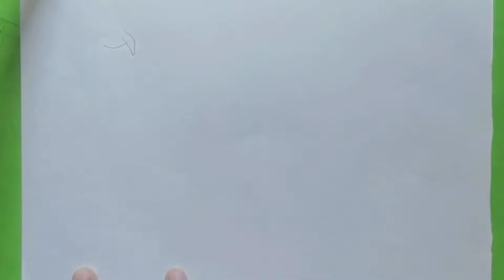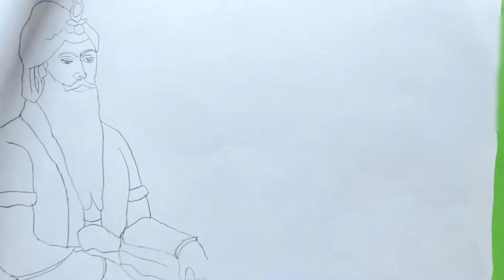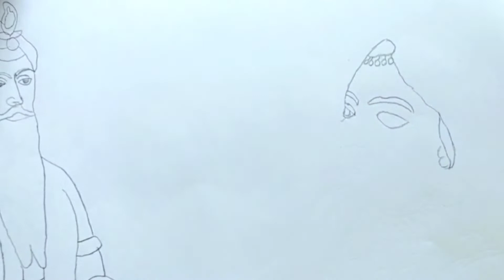Sketch of Maharaja Ranjit Singh | Sketch of Maharaja Dalip Singh| Sketch of Maharani Jind Kaur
In this video you will learn how to make Drawing of Maharaja Ranjit Singh, Maharaja Dalip Singh and Maharani Jind Kaur.

I hope you like my this Sketch.

Regards,
Prabhjot Singh

Music Provided from Kinemaster. 🎵